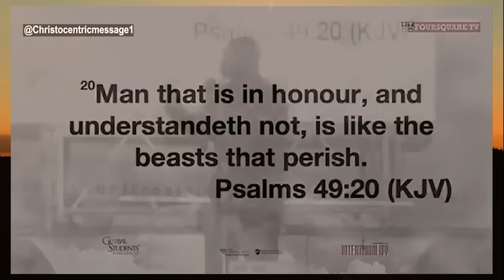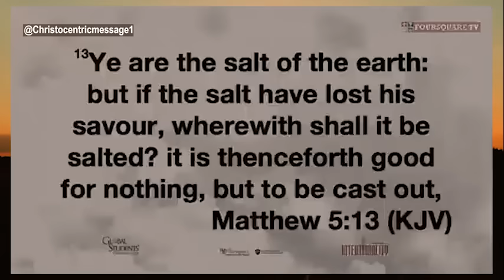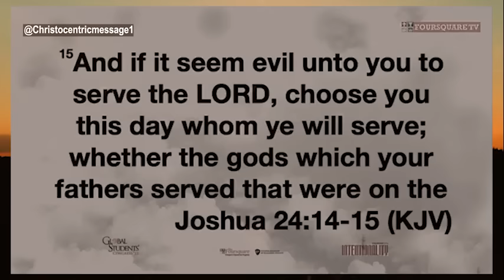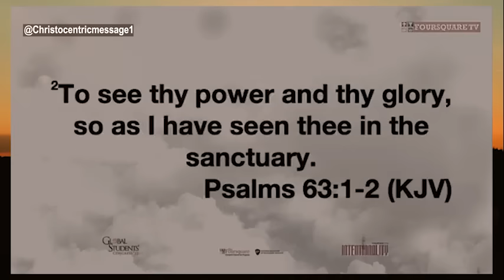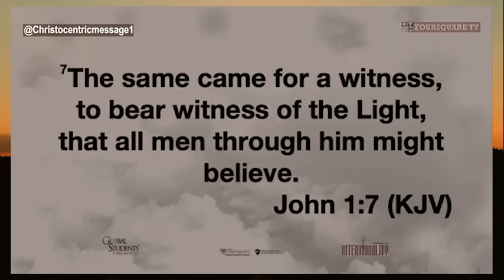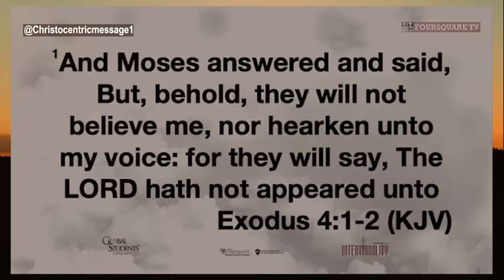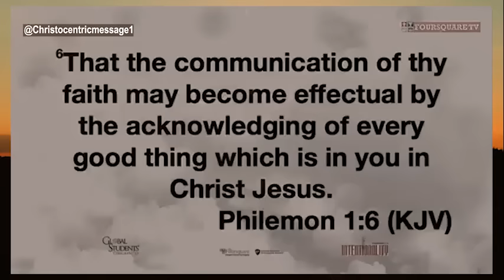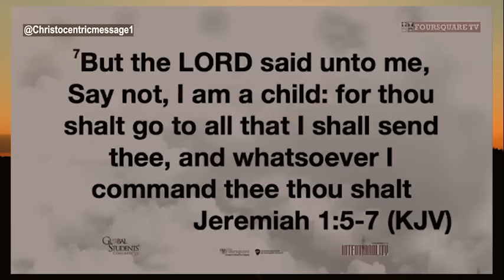DEEP SIGNS GOD IS SPEAKING TO YOU - APOSTLE JOSHUA SELMAN